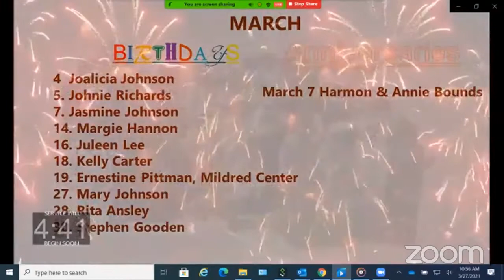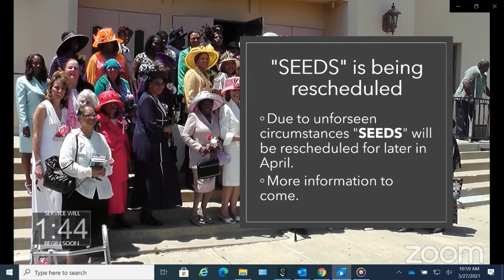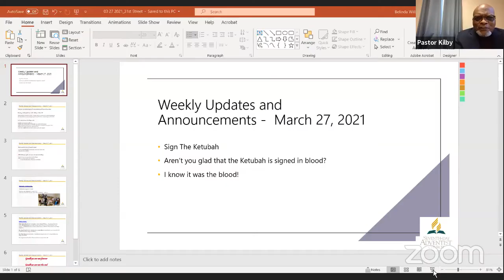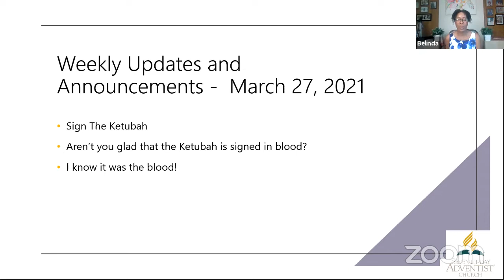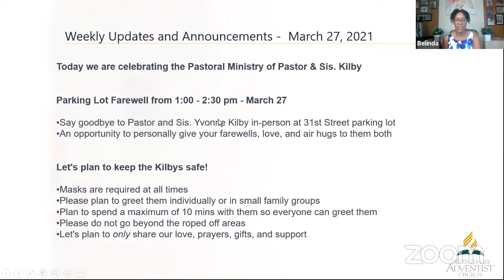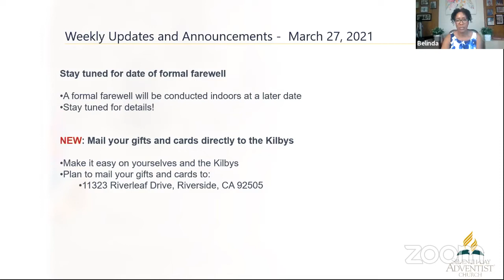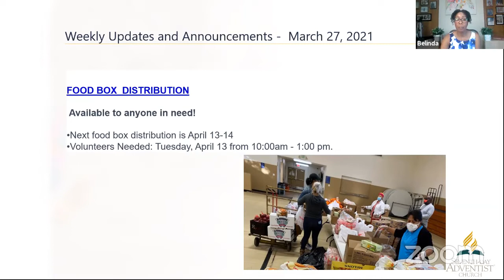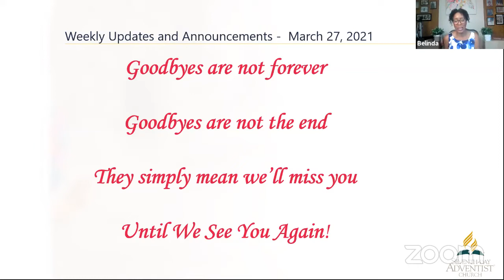Sabbath March 27, 2021 - WOMEN'S HISTORY MONTH